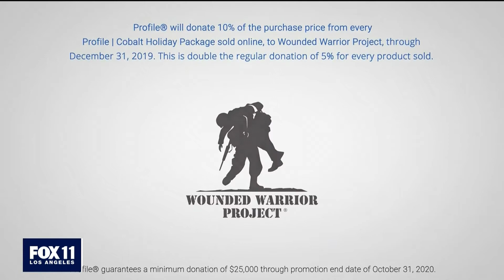Profile by Rob Lowe | Fox 11 Los Angeles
The Spotlight team is thrilled with this feature for Profile by Rob Lowe on Fox 11 LA. In this three and half minute segment, which highlights Rob Lowe’s career, the reporter talks with Rob about everything from his new show “9-1-1 Lone Star,” to the late Kobe Bryant and how he stays ageless – his skin care line Profile | Cobalt. This feature placed Profile in front of more than 90 thousand viewers.